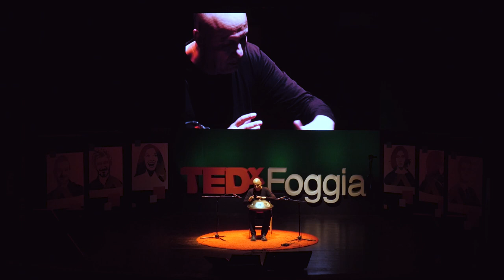Performance di Handpan | Maurizio Rana | TEDxFoggia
Maurizio Rana was born in Foggia in '64. He discovered the handpan instrument once grown-up and decided to take advantage of it to compose music, applying his instinct and technique to leave a mark of his life.

After 3 years of practice and study, in 2017 he recorded his first album with solo handpan, "The Moon and The Sun" (CD). Later, he published the EP "Music for Handpan" (RadioSpia, 2018), which expanded the concepts thanks to the song "A Two Stars Collision" starting a new orchestrated sound, keeping this new instrument as crux.

At the same time, in 2018 and 2019, other Maurizio’s songs were recorded and prepared to be a part of this musical journey album, published with the name of "Hypnos".

Among his public performances, we can remember those at the Teatro Giordano in Foggia from 2017 and, in particular, one with the world-class percussionist Loris Lombardo (April, 2019). We also mention those with a surround sound (with the Mastering.it audio labs) at the Museo Civico of Foggia (2017), and the “Yoga in Surround” experiment with Donatella Damato (2018). Other collaborations are with the Officina Teatrale (Foggia). The Maurizio’s parallel literary production as a poet should also be mentioned.

In order to search for his proper sound, Maurizio had had to test, over the years, more than thirty different handpans. In fact, the study of handpan (which is an instrument entirely built by expert hands) requires constant effort and research among the many available makers and the different harmonic scales. A true path of research and improvement is required, before reaching a true compatibility between the player and his handpan.

Maurizio Rana loves the handpan sound so much, that he considers it as a fundamental part of himself: a channel through which he can share his emotions with his audience. Maurizio Rana nasce a Foggia nel ‘64. Scopre lo strumento handpan da grande e decide di utilizzarlo per comporre musica, applicando istinto e tecnica per lasciare un segno del proprio cammino.

Dopo 3 anni di pratica e di studio, nel 2017 incide il suo primo album con handpan solo, “The Moon and The Sun” (CD). Successivamente pubblica per l’etichetta RadioSpia l’EP “Music for Handpan” (2018), che ne amplia le vedute grazie al brano “A Two Stars Collision” e getta le basi per un suono orchestrato che vede al centro questo nuovo strumento. Simultaneamente, altre composizioni di Maurizio vengono incise e preparate per far parte di questo viaggio musicale pubblicato col nome di “Hypnos”.

Maurizio ha dovuto testare, negli anni, oltre trenta handpan differenti, prima di trovare una strada sonora soddisfacente. Infatti, lo studio dell’handpan, richiede un impegno costante ed una ricerca fra i tanti modelli e fra le tante scale armoniche disponibili. This talk was given at a TEDx event using the TED conference format but independently organized by a local community.